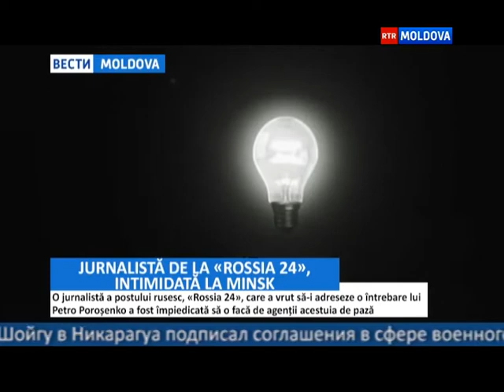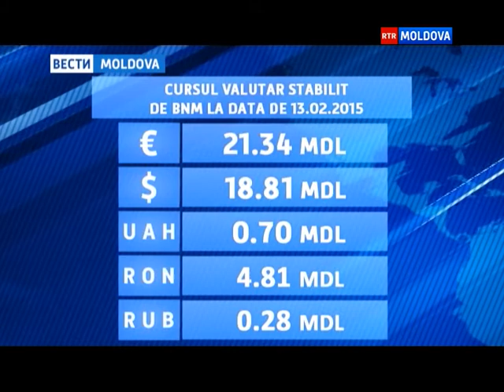13.02.2015 ВЕСТИ MOLDOVA 13-00 Ro